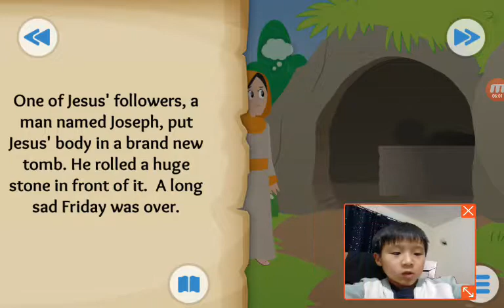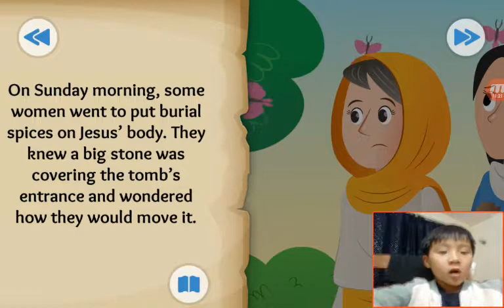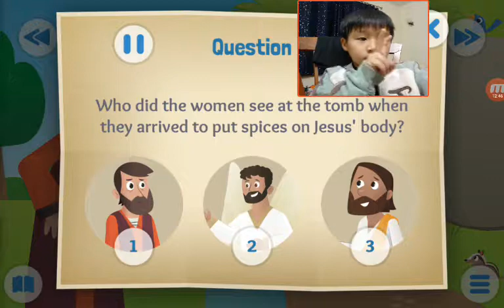‹Kids›Soo：Wonderful Bible Story‹성경이야기›– It is Finished about The cross